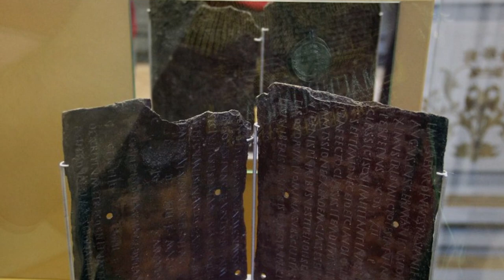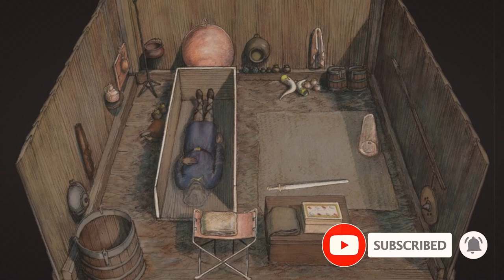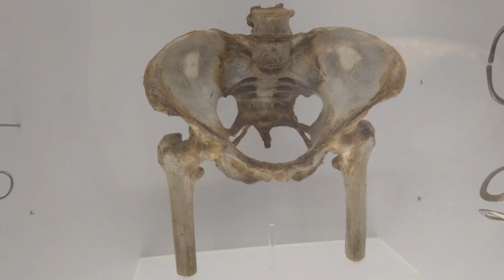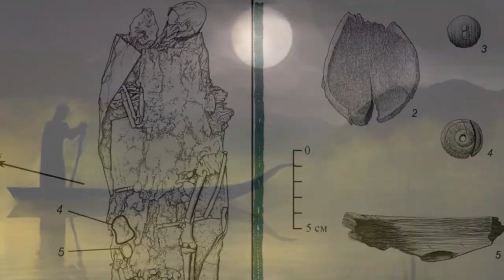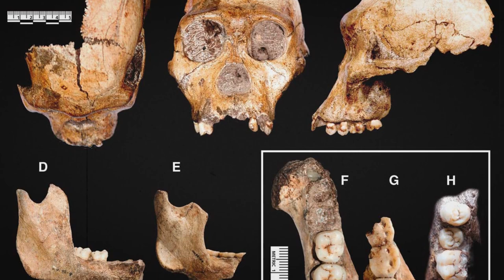Archaeologists Unearthed a Coffin With a "Dangerous Dead" - What Was Inside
In this video you will find many remains of ancient people. First, I will tell you about an unusual skeleton buried under an ancient church, I will show you a bronze military diploma and rare treasures discovered in Poland. After that, I will show the ancient city, which is more than 200 thousand years old and which scientists do not want to talk about. And at the end of the video, you will find out what kind of dangerous person was buried hundreds of years ago in Russia.
00:00 ► Intro
00:24 ► Unusual skeleton under the ancient church
02:05 ► Ancient Egyptian pyramid in Kazakhstan
03:44 ► Bronze military diploma
05:01 ► Rare treasures in Poland
06:43 ► A city that existed 200,000 years ago
09:51 ► Coffin with "dangerous dead"
11:49 ► Ancient Roman figurine of a "fighter"
14:15 ► Homo sapiens is 232 thousand years old
Archaeologists are baffled by an 'unusual' skeleton that was unearthed while excavating an ancient church at a future high-speed rail site. In Russia, archaeologists have unearthed a coffin with a dangerous dead. And in England, historians made an African athlete out of an ancient slave! Watch the video until the end - it will be interesting) Hi friend. You are on the KirTop channel.